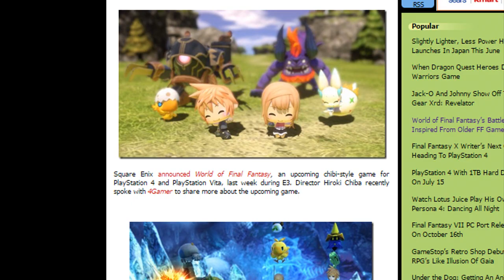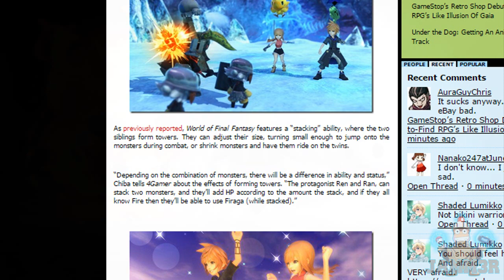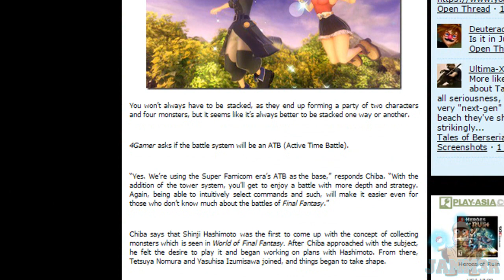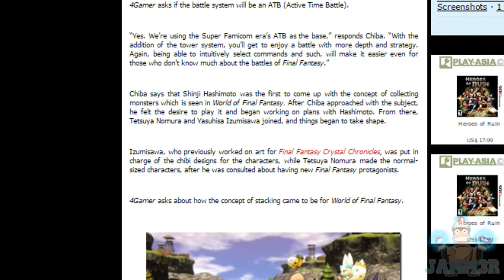World of Final Fantasy | Battle System & Story Info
Some more info on the battle system!